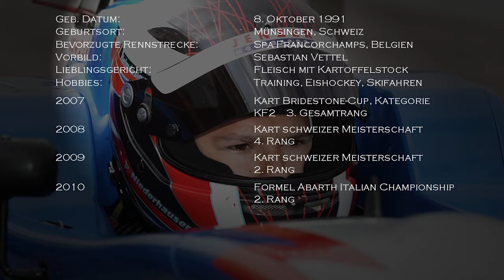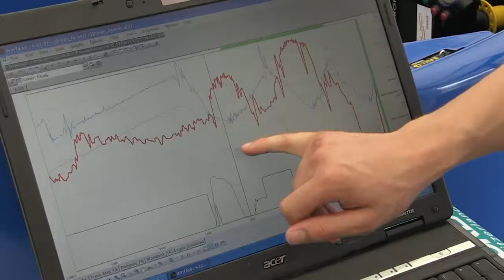Patric Niederhauser - das Schweizer Renntalent auf dem Weg zur Formel 1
Patric Niederhauser hat die italienische Meisterschaft der Formula Abarth 2011 gewonnen. Nächstes Jahr will er in die GP3 Series - diese fährt bereits im Rahmenprogramm der Formel 1.